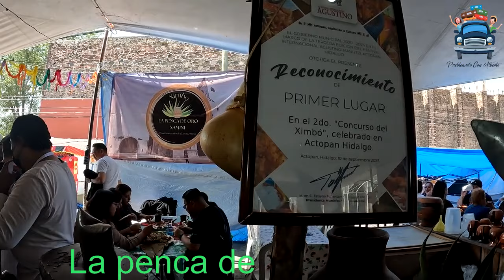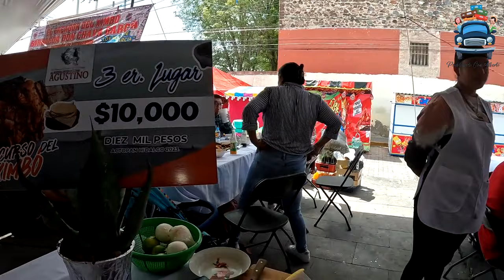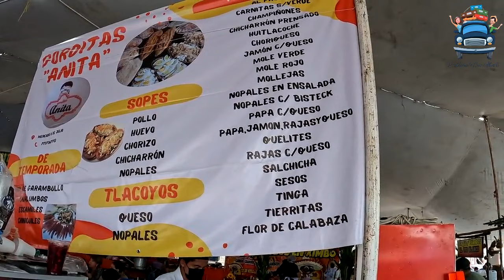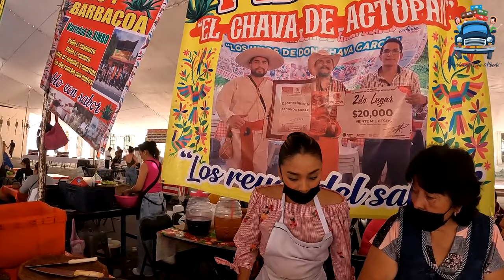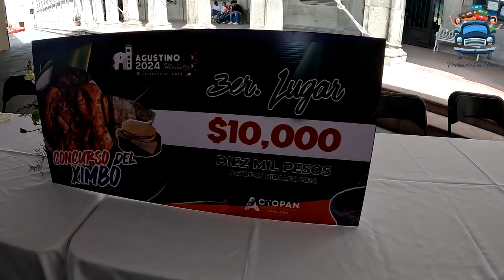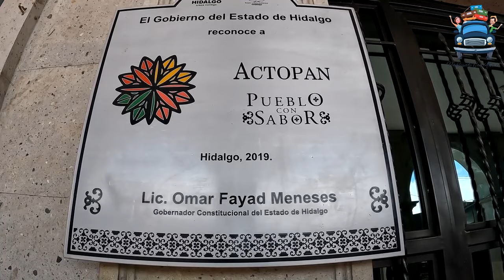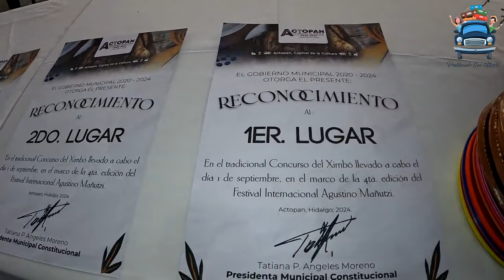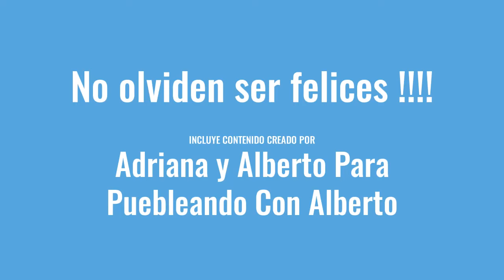Concurso del Ximbó Actopan 2024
Un evento exquisito con la comida prehispanica que caracteriza a Actopan Hidalgo